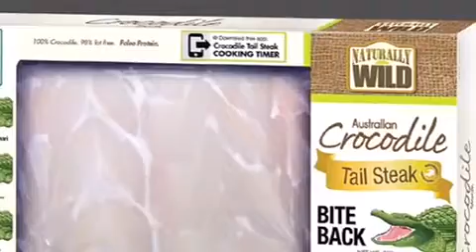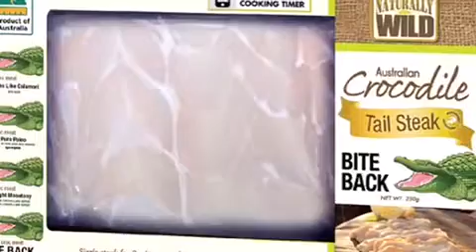Crocodile Tail Steak Recipe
Crocodile Tail Steak Recipe with Lemon Ready in 5 minutes